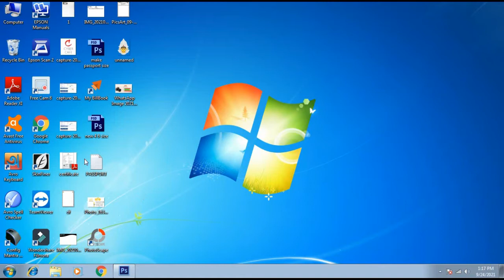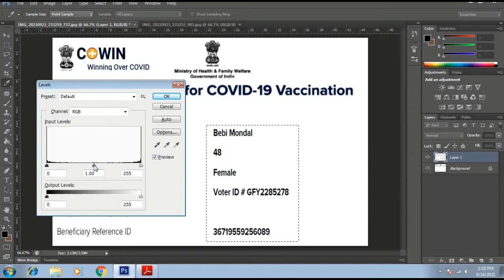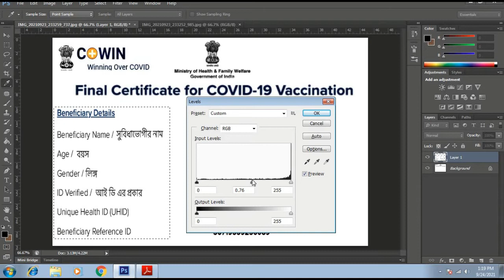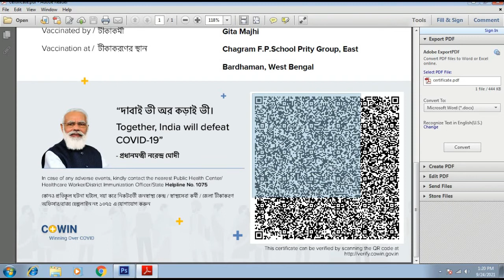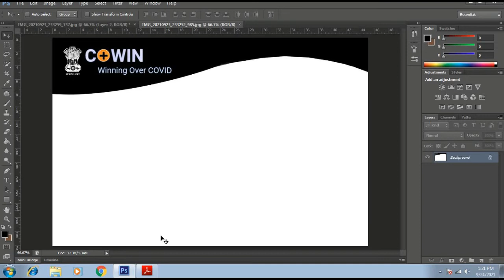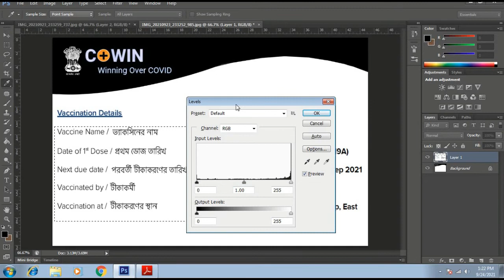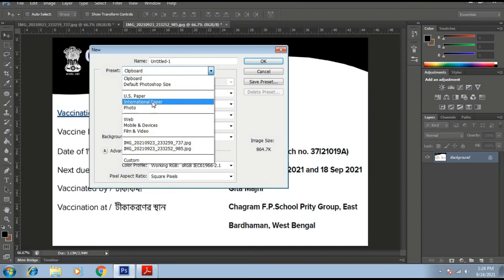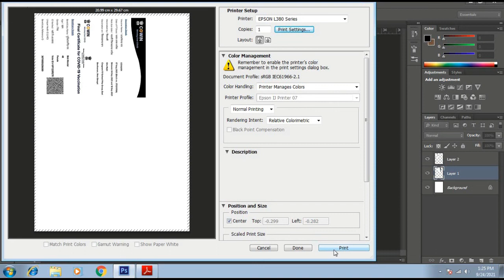Convert Your Vaccine Certificate In to Smart Card |Vaccine Certificate Ko Pvc Card Mai Convert Kare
VACCINE CERTIFICATE KO PVC CARD MAI KAISE CONVERT KARE,
VACCINE SMART CARD,